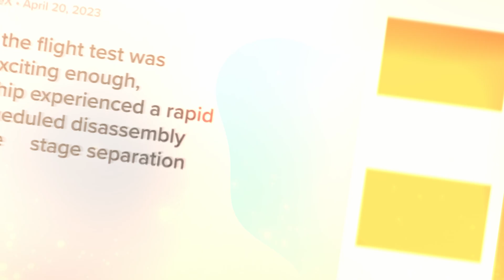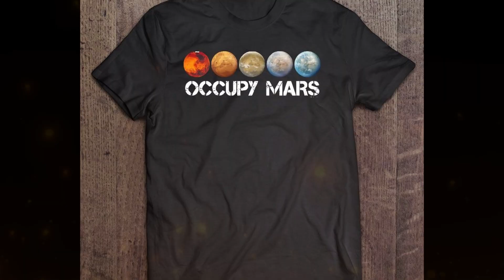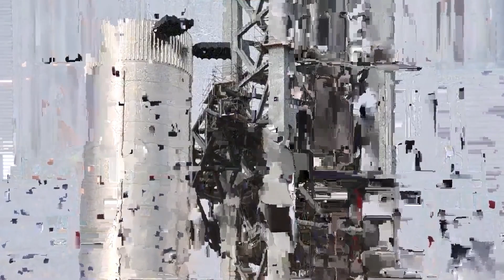Elon Musk EXPLAINS Why The First Starship Launch Is A Success Despite Explosion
Elon Musk shares his insights on why the first Starship launch was a success, despite the explosion. What lessons were learned, and how does this shape the future of space exploration? Tune in as we dissect Musk's explanation and the implications for SpaceX's Starship program.